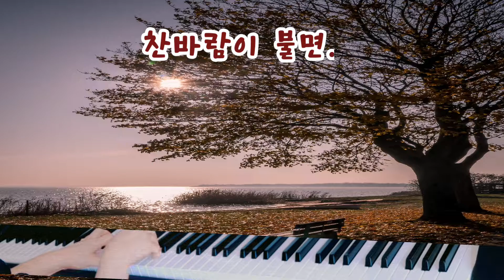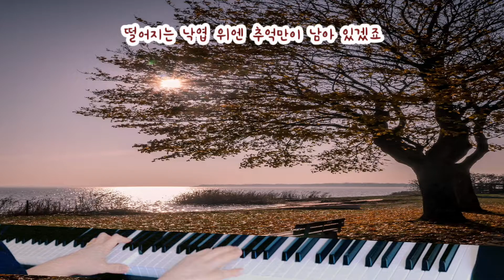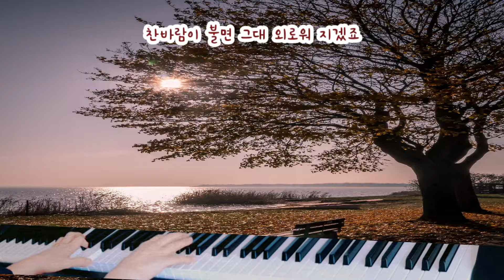찬바람이 불면 /김지연/ 피아노 연주